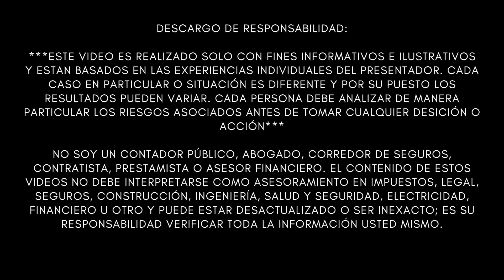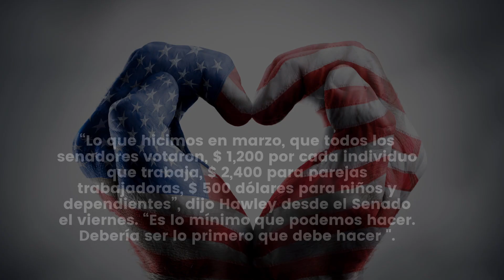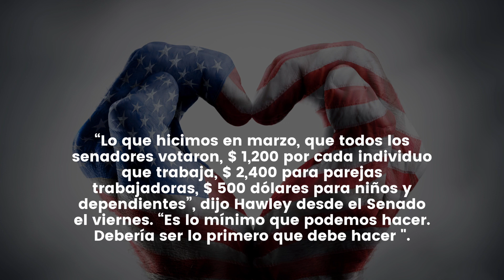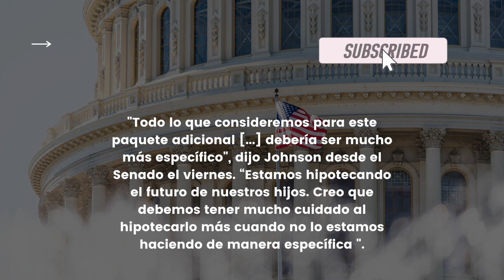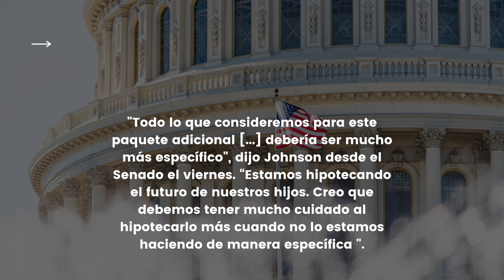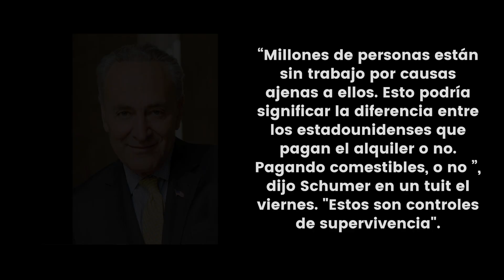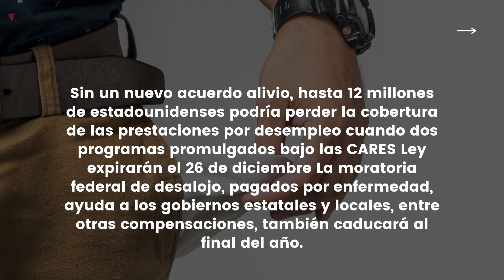ULTIMA HORA ESTIMULO ECONOMICO Segundo Cheque de Estímulo $1200 INCREIBLE CHEQUES PARA LA GENTE!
NOTICIAS ULTIMO MINUTO ESTIMULO ECONOMICO Segundo Cheque de Estímulo $1200 INCREIBLE CHEQUES PARA LA GENTE! - MUY BUENA INFORMACION - NOTICIAS DEL DIA!

Los asesores del presidente Donald Trump lo disuadieron de pedir pagos directos de 2.000 dólares a los estadounidenses en el próximo paquete federal de rescate del coronavirus, ya que podría haber descarrilado las negociaciones de ayuda en el Capitolio, informó The Washington Post .

El Post informó que Trump mantuvo una llamada telefónica con sus aliados en la que dijo que quería que los pagos de estímulo fueran "al menos" de $ 1,200 y tal vez tan grandes como $ 2,000. Los líderes del Congreso están redactando un paquete de ayuda de $ 900 mil millones con pagos directos de $ 600 para los estadounidenses, la mitad de la cantidad de $ 1,200 distribuida en marzo y abril a través de un paquete anterior de ayuda pandémica.

Se dijo que Trump estaba en medio de esbozar su deseo cuando los funcionarios de la Casa Blanca le dijeron que la medida hundiría las negociaciones entre los principales republicanos y demócratas, que parecen durar hasta el fin de semana . Los republicanos están tratando de mantener el precio de un paquete de ayuda por debajo de $ 1 billón, y los pagos directos más grandes podrían aumentar el costo de la legislación mucho más allá de eso.

Una fuente anónima le dijo a The Post que "los ayudantes estaban realmente frenéticos y decían: 'No podemos hacer esto; hará estallar las negociaciones'".

Un portavoz de la Casa Blanca, le dijo a The Post "El presidente ha escuchado a estadounidenses de todo el país que están sufriendo sin que ellos tengan la culpa, y ha dejado en claro que quiere que la próxima ronda de alivio incluya controles de estímulo en un número significativo", dijo. "Estamos trabajando con el Congreso para llegar a un acuerdo que pueda aprobarse lo antes posible".

La representante Alexandria Ocasio-Cortez preguntó a sus millones de seguidores de Twitter si un cheque de estímulo de $ 600 es suficiente dinero para el alivio del coronavirus, y los instó a que le dijeran al Congreso si no lo era.

"POR FAVOR LLAME A SU MIEMBRO si tiene alguna duda sobre cuál es su postura", tuiteó el demócrata de Nueva York. "Y si no quiere que su miembro vote por un acuerdo de $ 600, realmente debe decírselo. No piense 'oh, voté por un demócrata, estaremos bien'. No. Si hay una cantidad que es demasiado pequeña, o cualquier otra línea roja por la que quiere que voten NO, entonces debe decírselo ".

El senador del Partido Republicano, Pat Toomey, pidió agregar una condición adicional al paquete, limitando la capacidad de la Reserva Federal para prestar dinero a través de programas de emergencia.

Propuso una condición adicional para restringir los programas de préstamos de emergencia de la Reserva Federal, que según los republicanos eran una medida temporal que ya no es necesaria.

Esto a enfurecido a los democratas quienes han dicho que esta medida se quiere hacer para limitar a la administración entrante de Biden. El desacuerdo apagó las esperanzas de que un acuerdo fuera inminente y hacen que vuelvan a surgir diferencias entre los dos partidos.